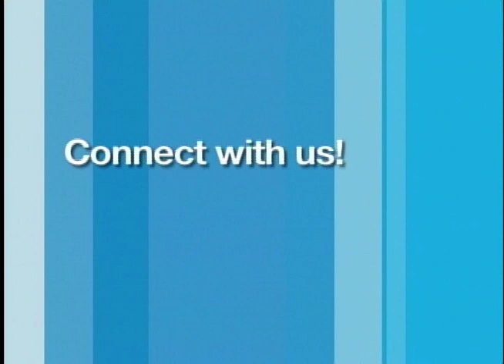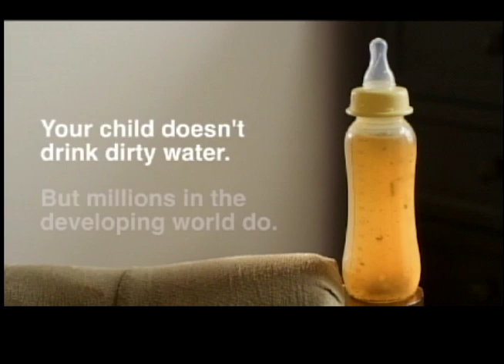Voice of BC - Fuel, Power & Metal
Recorded on Thursday, March 8, 2018

Minister of Energy, Mines and Petroleum Resources, Michelle Mungall, will talk about the road map for the future of BC energy; the Clean Energy fund; BC Hydro rates; the Site C Dam and the BCUC; the BC Mining Jobs Task Force; mining applications and more!